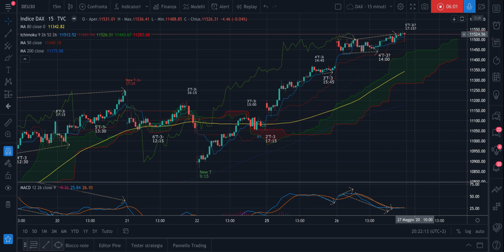DAX - Recap di martedì 26/05 (Bis)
Buona sera,

Cosa è successo oggi sul DAX?
Come ci siamo mossi?
Cosa abbiamo imparato?

Nel video alcune delle cose interessanti che potranno servirci domani.

Buon ascolto.

Jacopo